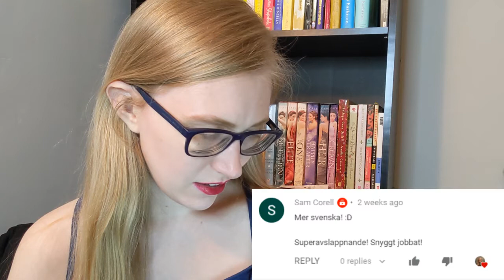Reading your STRANGE comments part 2 [ASMR]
Please enjoy part 2 of my comment reaction video! In part 2 I get into some of the strange comments I've received. I enjoy watching this type of video but I thought: ~make it ASMR~ haha. Triggers include typing and soft speaking. Love you all!

ASMR is not medicine. It's meant to make you feel relaxed and sleepy, but isn't a replacement for mental health counseling or a cure for insomnia. If you need help, talk to you healthcare provider.